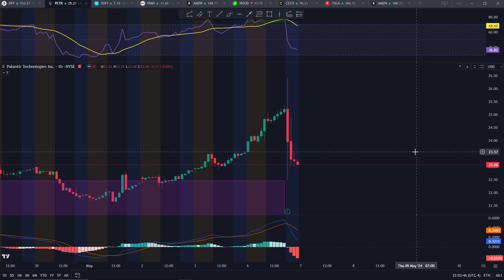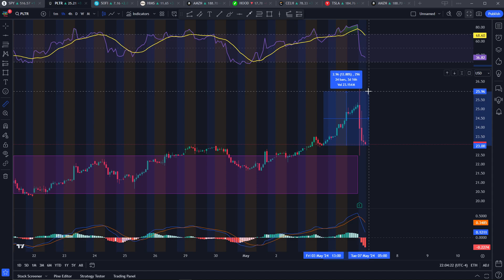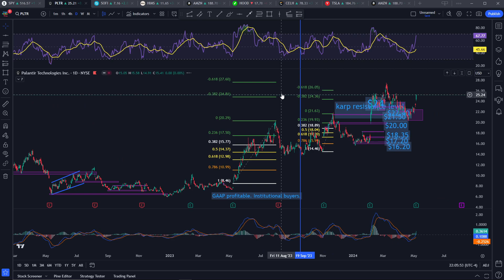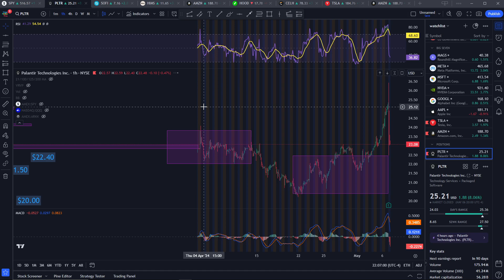PLTR Q1 Earnings Disappoints Wall Street | PLTR Stock